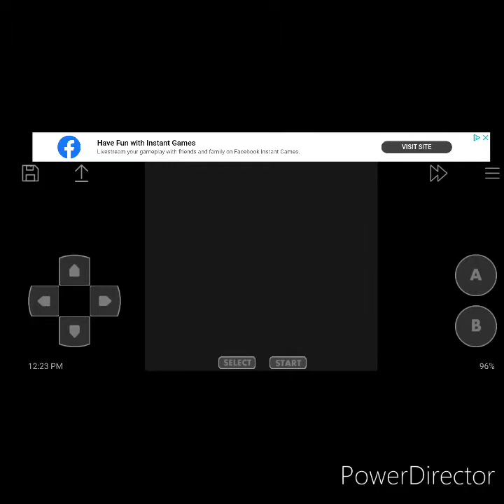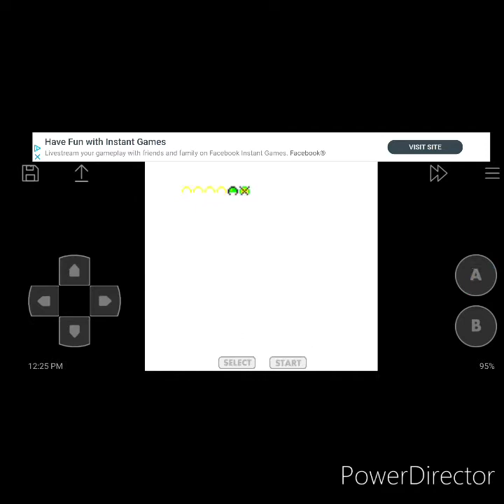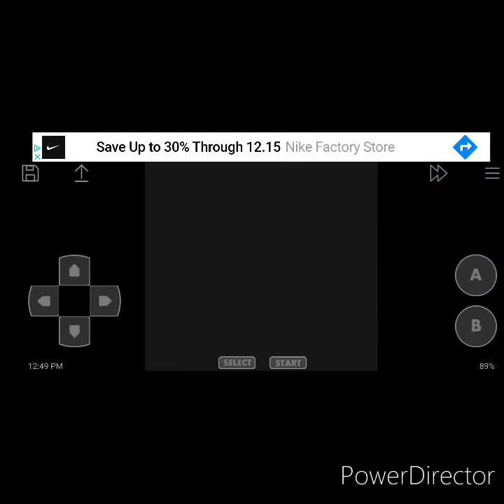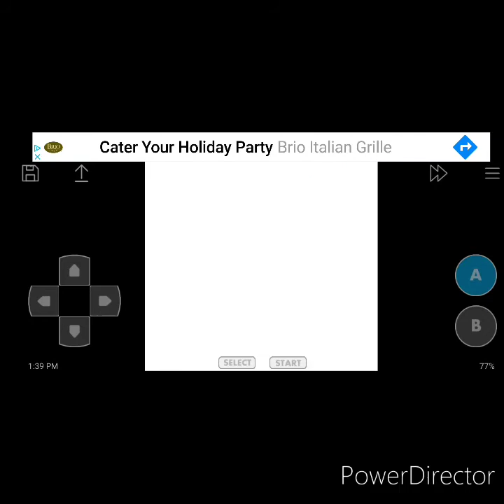RAICHU WHY ?!? | Pokemon Yellow (Part 3)